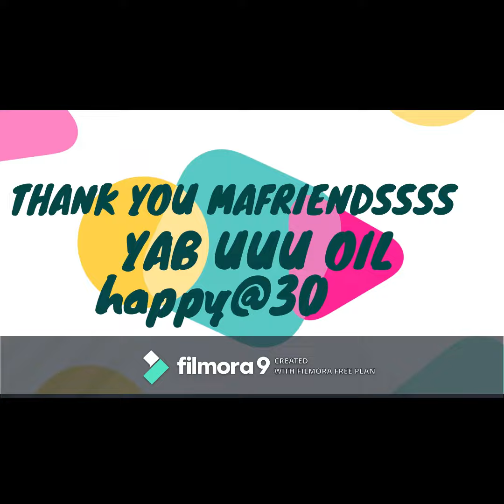habiday surprise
happy@30